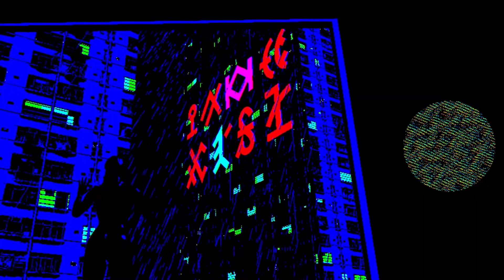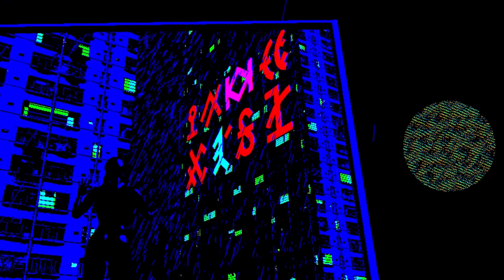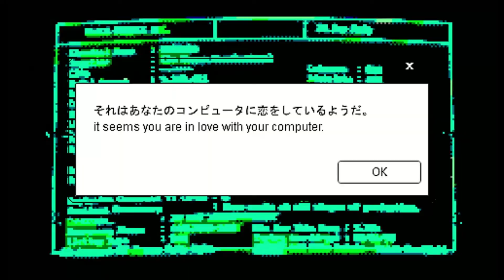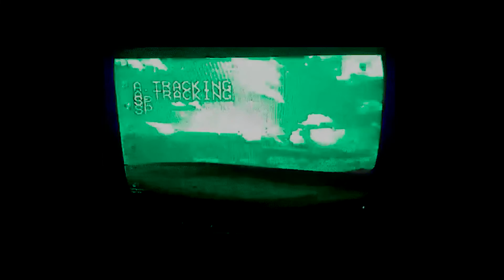VISUALZ VOL. 1